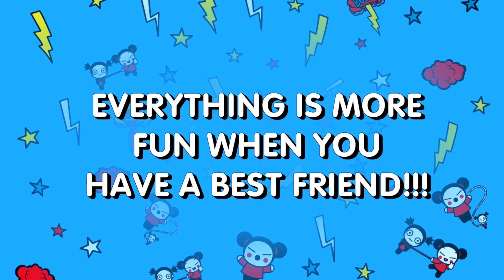Ching y Pucca are best friends!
To have a good friend is very important and Pucca and Ching know that. The two of them are best Friends and life in Sooga is much more fun when they are together.